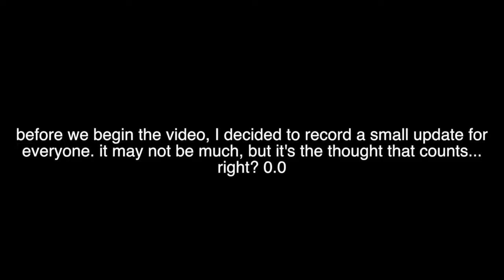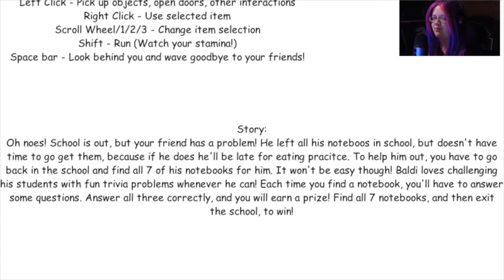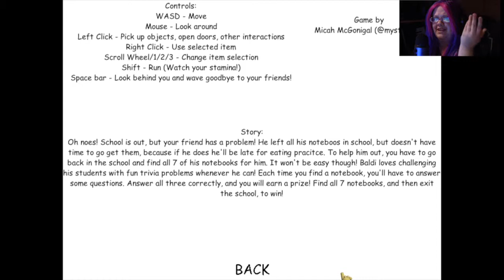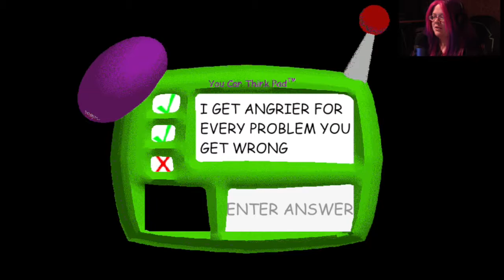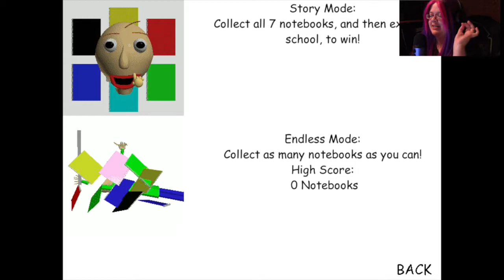90s COMPUTER HORROR GAME? OH BOY l Baldi's Basics in Education & Learning (One Off)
✧ You Marionettes wouldn't stop asking me about playing Baldi's Basics. Well, here it is. Let me just say - never in my entire lifetime have I played a weird 90s based computer horror game. It was fun to say the least. Enjoy! ✧

✧ Introduction & Outro songs were found under the YouTube Music Library. These songs were free to use ✧

✧ Becoming a Marionette has never been so easy! You don't have to be part of the Marionette family though; that is entirely up to you! ✧